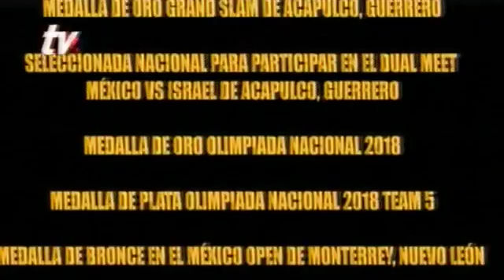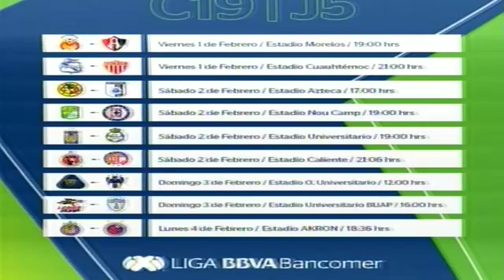Emisión Deportiva 01 02 2019